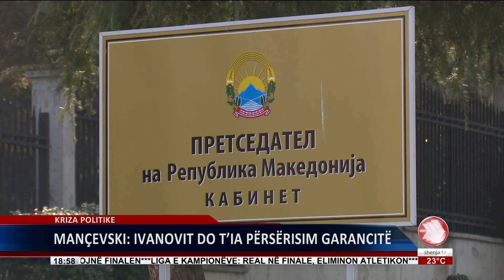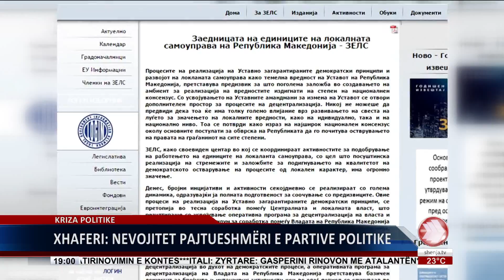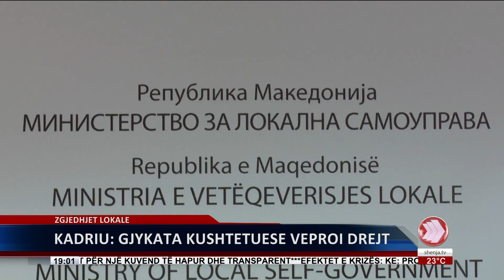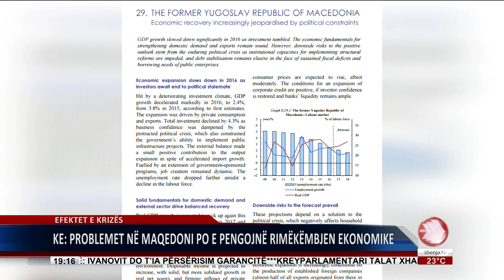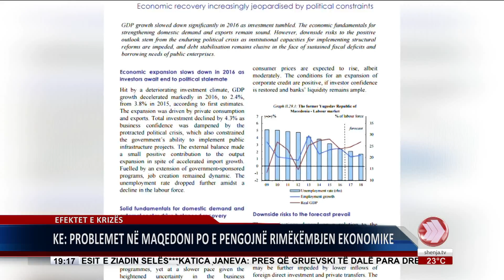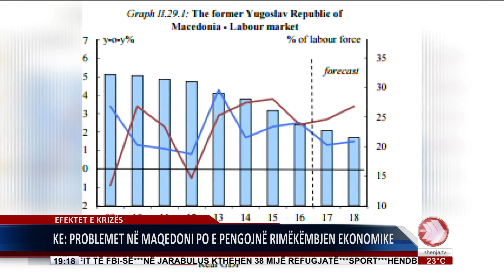EDICIONI I LAJMEVE 11 05 2017